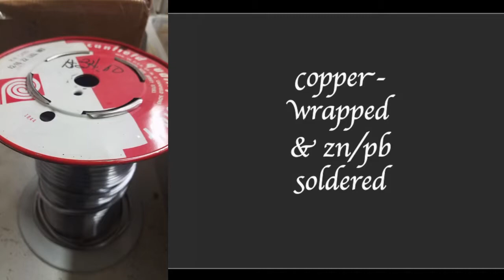Imagine THIS Dragon (Jen Adelman)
This is a custom Dale Tiffany-Style, hand-made, stained-glass window. It is one-of-a-kind and measures four by six feet in size. The Bluebetadragon is three years in the making. She is complete but for reinforcement then heading to the art gallery! Thank you for looking and sharing!